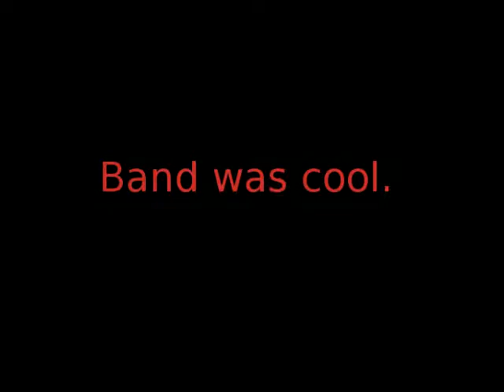As a Box of Rocks